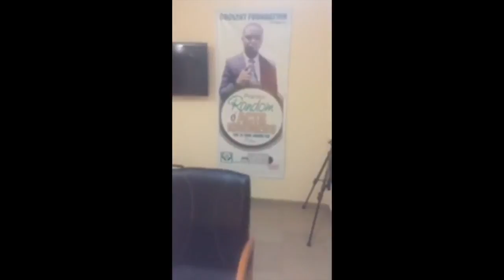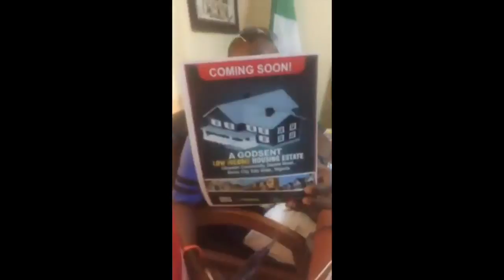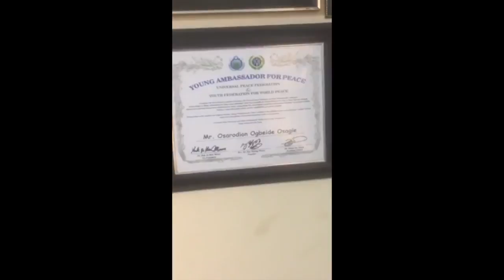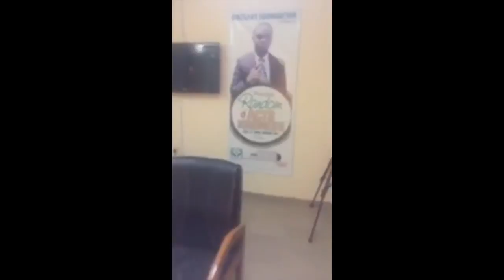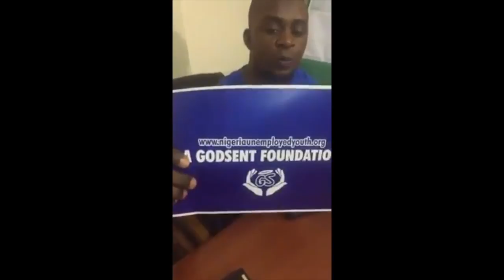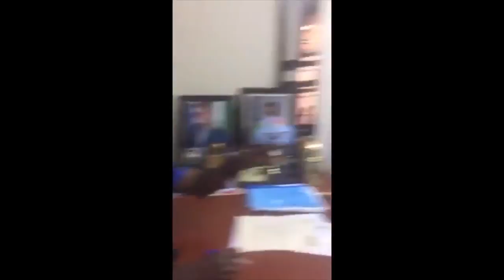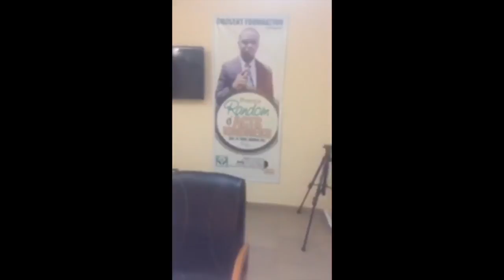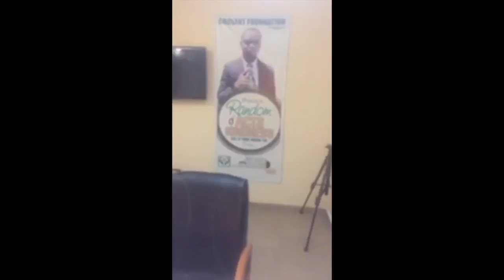PT(2) DION OSAGIE FIRED ALBERT OBAZEE AND CALLED HIM A THIEF